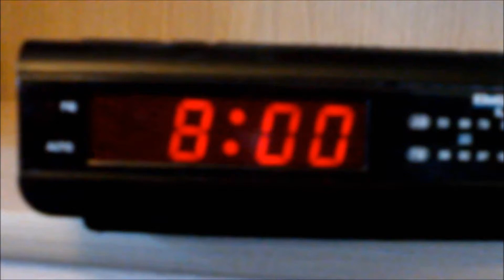The Lazy Music Video (swagged in and swagged out) by Derek and Luxman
Markville Secondary School, grade 11 Communications Technology music video, 2012